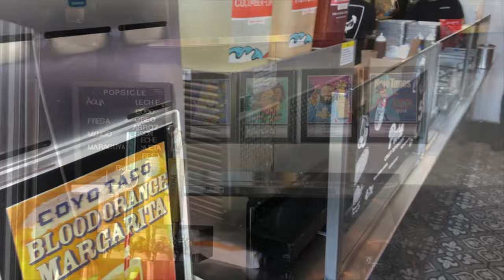Trying out Coyo Taco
Trying freshly made tacos a Coyo Taco.  A quick bite while checking out Wynwood.